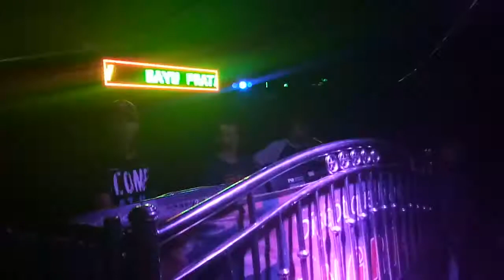Sakaian Tg Batu...